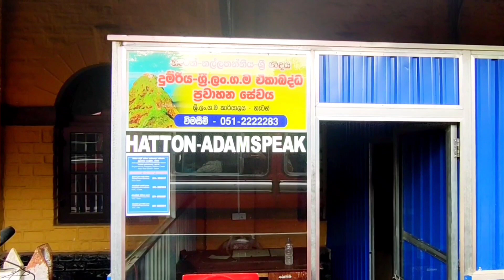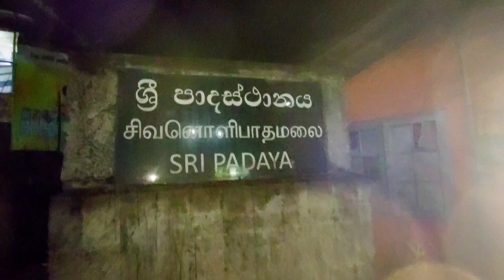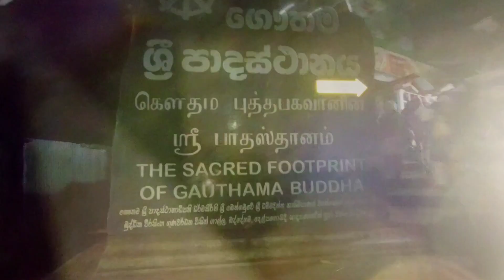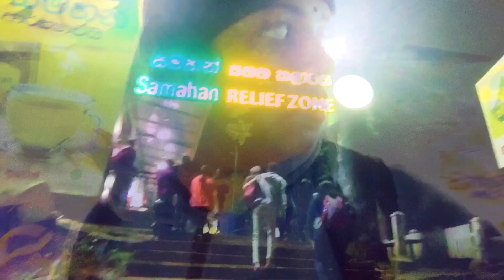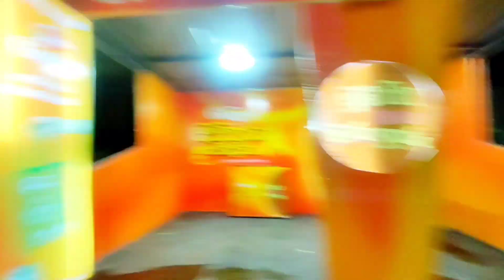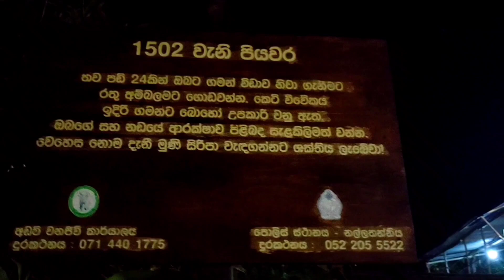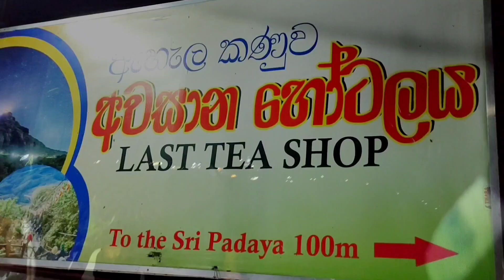குழந்தையுடன் சிவனொளி பாத மலை யாத்திரை | சூரிய உதயம் Adam's peak இரவிரவாக நடந்து உச்சியை அடைந்தோம்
குழந்தையுடன் சிவனொளி பாத மலை யாத்திரை | சூரிய உதயம் Adam's peak இரவிரவாக மலை உச்சியை ஏறினோம்